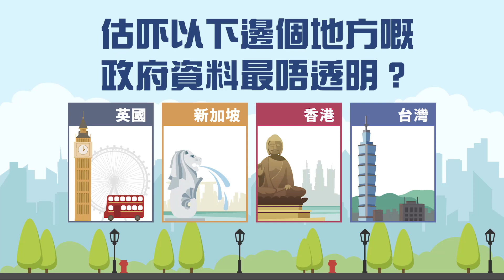政府應如何「門常開」?